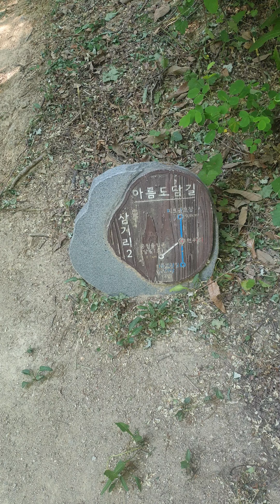아름 도담길 산행 1